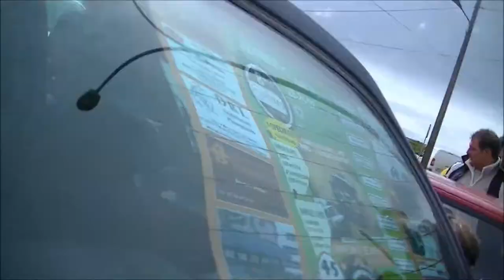RALLYE DU GATINAIS 2014